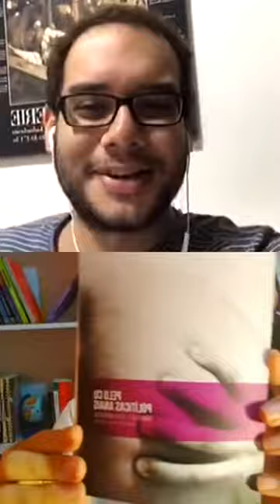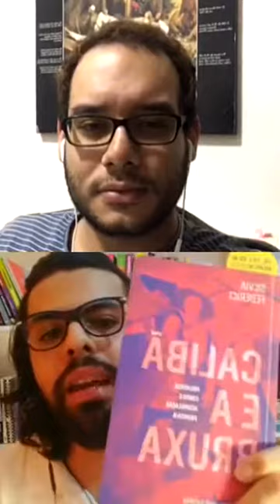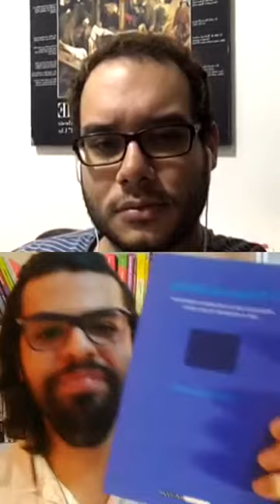#10 Masculinidades tóxicas na pandemia